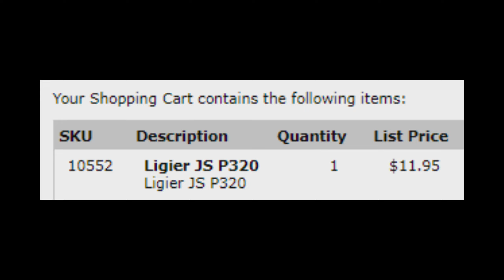My first drive in iRacing’s Ligier LMP3!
The Ligier JS P320 is the first LMP3 car to come to iRacing and I’m usually a big fan of prototype and higher downforce cars so I have no idea why I haven’t tried it yet. The Ligier is also the car of choice for the upcoming Südspeed Sportscar Series which I’ve been invited to participate in so I better find out what it’s all about pretty quickly…

0:00 Hello and welcome!
1:38 My initial thoughts on the Ligier JS P320 LMP3
6:10 Race - 10 minutes at Donington Park
17:12 Wrap up